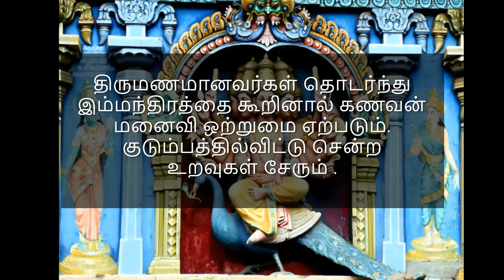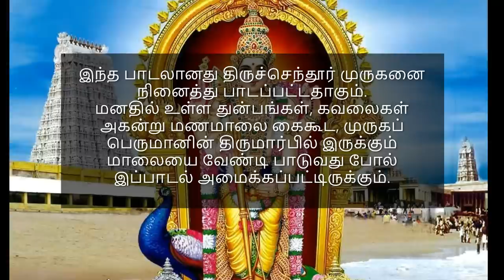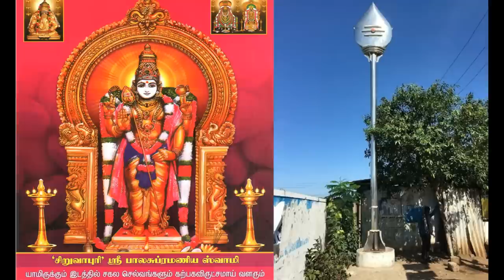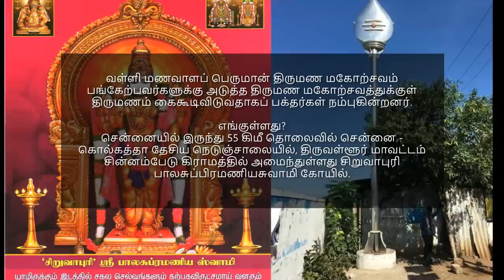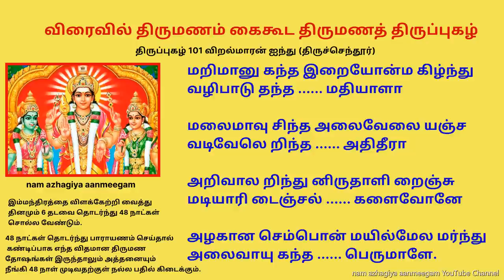ஆடி கிருத்திகை இதை சொல்ல விரைவில் கெட்டிமேளம் பிரிந்த தம்பதியர் ஒன்று கூடுவர் குடும்பஒற்றுமை நிலவும்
திருமணம் கைகூட உதவும் உற்சவம்
ராமனிடம், லவனும், குசனும் போரிட்ட இடம் சிறுவாபுரி என்ற செய்தி திருப்புகழ் வழியாக அறியப்படுகிறது.
இக்கோயிலில் உள்ள மணக்கோலத்தில் காட்சியளிக்கும் வள்ளி மணவாள பெருமானை வணங்கினால், திருமணம் கைகூடும் என்பது ஐதீகம்.
கல்விக்காகவும், செல்வ விருத்தி, தொழில் விருத்திக்காகவும் பாலசுப்பிரமணிய சுவாமியை வழிபடுவோர் ஏராளம்.
Intha thiruthalathila முக்கியமாக, திருமணப் பிரார்த்தனைக்காக வள்ளி மணவாளப் பெருமான் திருமண மகோற்சவம் நடத்தப்படுகிறது.
இந்த மகோற்சவத்தின் போது, திருணம் முடிந்ததும், திருமணமாகாத ஆண்கள், பெண்கள் மாலை கொண்டுவந்து, அதைச் சுவாமிக்கு அணிவித்துப் பெற்று, அதைத் தாங்கள் அணிந்து கோவிலை வலம் வர வேண்டும்.
இதில் வள்ளி மணவாளப் பெருமான் திருமண மகோற்சவம் பங்கேற்பவர்களுக்கு அடுத்த திருமண மகோற்சவத்துக்குள் திருமணம் கைகூடிவிடுவதாகப் பக்தர்கள் நம்புகின்றனர்.

எங்குள்ளது?
சென்னையில் இருந்து 55 கிமீ தொலைவில் சென்னை - கொல்கத்தா தேசிய நெடுஞ்சாலையில், திருவள்ளூர் மாவட்டம் சின்னம்பேடு கிராமத்தில் அமைந்துள்ளது சிறுவாபுரி பாலசுப்பிரமணியசுவாமி கோயில்.
வாரியார் சுவாமிகள் சத்திய வாக்காக அனைவருக்கும் சொல்லும் அற்புத மந்திரம் தான் அருணகிரிநாதர் சுவாமிகள் இயற்றிய இந்த திருமணத்திருப்புகழ்.

ஒரு முறை விளக்கேற்றினால் போதும். 6 தடவை மந்திரத்தை சொல்ல வேண்டும்.
இம்மந்திரத்தை விளக்கேற்றி வைத்து தினமும் 6 தடவை தொடர்ந்து 48 நாட்கள் சொல்ல வேண்டும்.
திருமண வயதில் இருக்கும் பெண்கள் அல்லது பெண்ணின் தாயார் அல்லது பையனோ/மணமகன் அல்லது மணமகனின் தாயர் இம்மந்திரத்தை தொடர்ந்து கூறினால் உடனடியாக பலன் உண்டு.
48 நாட்கள் தொடர்ந்து பாராயணம் செய்தால் கண்டிப்பாக எந்த விதமான திருமணதோஷங்கள் இருந்தாலும் அத்தனையையும் நீங்கி 48 நாள் முடிவதற்குள் நல்ல பதில் கிடைக்கும்.
திருமணமானவர்கள் தொடர்ந்து இம்மந்திரத்தை கூறினால் கணவன் மனைவி ஒற்றுமை ஏற்படும்.
குடும்பத்தில்விட்டு சென்ற உறவுகள் சேரும்

இந்த பாடலானது திருச்செந்தூர் முருகனை நினைத்து பாடப்பட்டதாகும்.
மனதில் உள்ள துன்பங்கள், கவலைகள் அகன்று மணமாலை கைகூட, முருகப் பெருமானின் திருமார்பில் இருக்கும் மாலையை வேண்டி பாடுவது போல் இப்பாடல் அமைக்கப்பட்டிருக்கும்.

திருப்புகழ் 101 விறல்மாரன் ஐந்து (திருச்செந்தூர்)
விறல்மார னைந்து மலர்வாளி சிந்த
மிகவானி லிந்து வெயில்காய

மிதவாடை வந்து தழல்போல வொன்ற
வினைமாதர் தந்தம் வசைகூற

குறவாணர் குன்றி லுறைபேதை கொண்ட
கொடிதான துன்ப மயல்தீர

குளிர்மாலை யின்க ணணிமாலை தந்து
குறைதீர வந்து குறுகாயோ

மறிமானு கந்த இறையோன்ம கிழ்ந்து
வழிபாடு தந்த மதியாளா

மலைமாவு சிந்த அலைவேலை யஞ்ச
வடிவேலெ றிந்த அதிதீரா

அறிவால றிந்து னிருதாளி றைஞ்சு
மடியாரி டைஞ்சல் களைவோனே

அழகான செம்பொன் மயில்மேல மர்ந்து
அலைவாயு கந்த பெருமாளே.